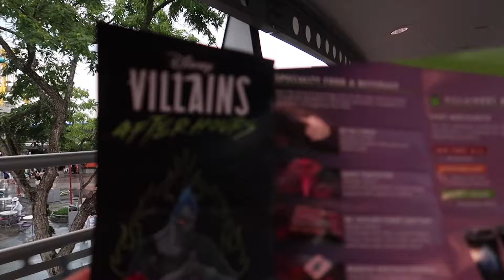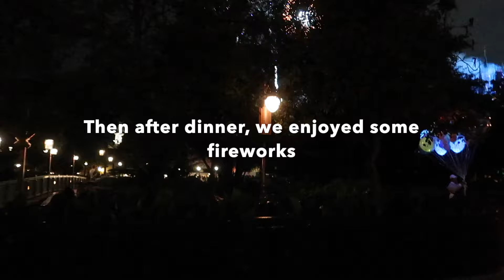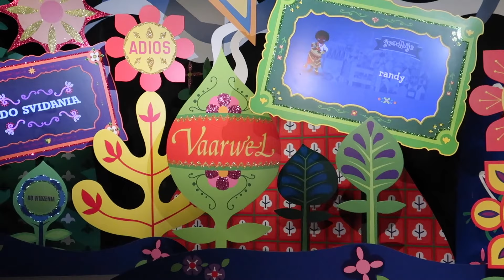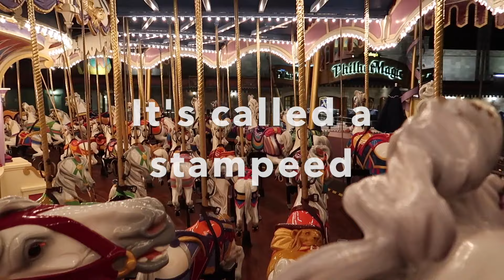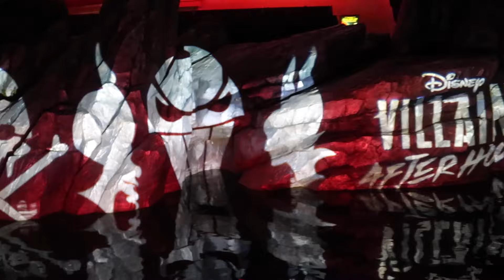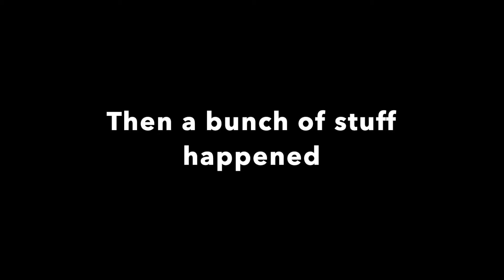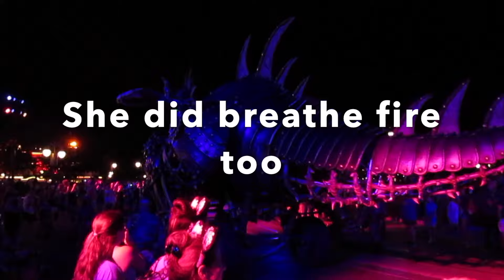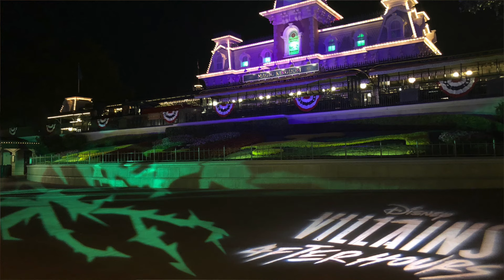Disney Day 2 part 2, June 2019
Join us for the second half of our second day, which takes us around Magic Kingdom for the special Villians After Hours Party.  Then get our thoughts on the event and what we liked and learned.